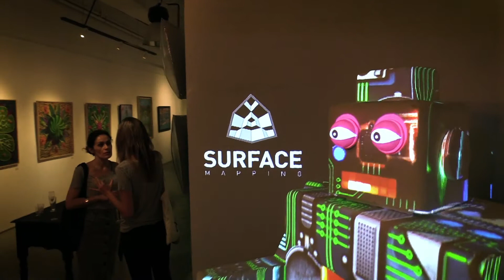Surface Mapping in exhibition.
July 2017
Art Exhibition Opening
Juan Carter el Gato
Arteria Creative Space
Barcelona

VideoMapping: VJSpetto
Props: Juan Carter el Gato